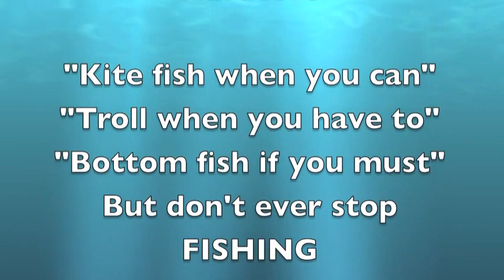"Hook-Ups" sailfishing in Keys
dolphin and sailfish while anchored fishing for yellowtail snapper in Florida keys